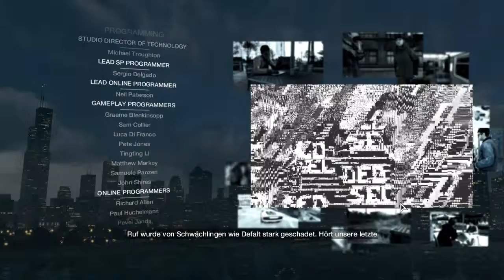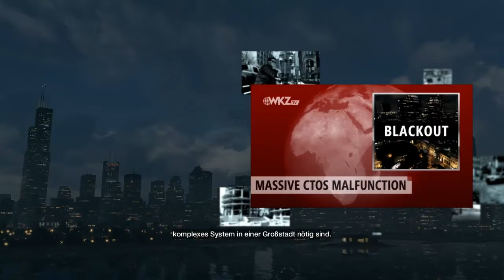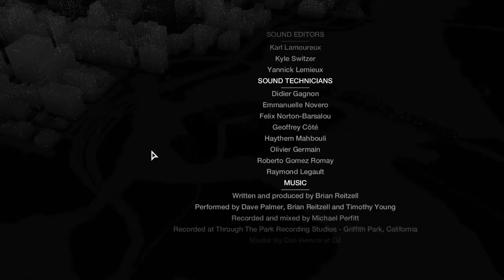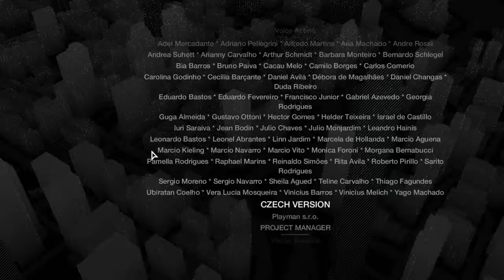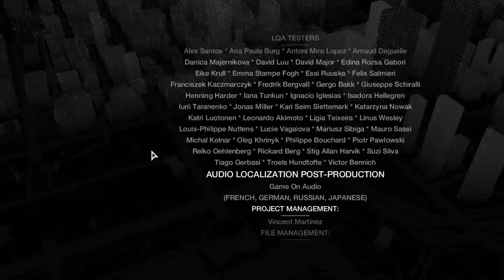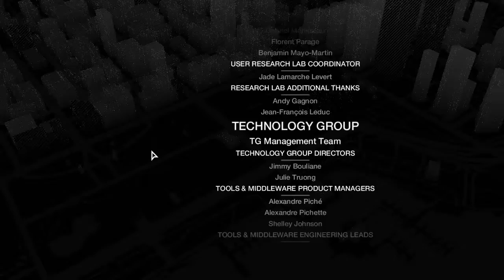Let's Play Watchdogs [HD][German] 066 - Ein Gemischtes Ende [ENDE]